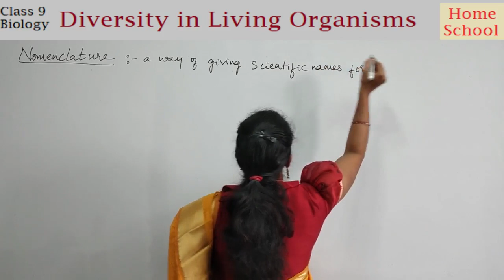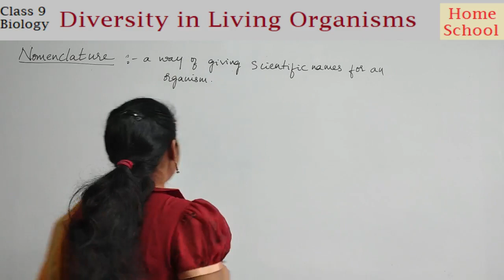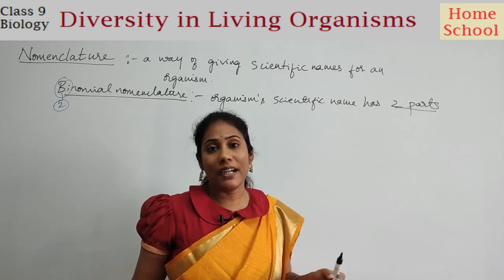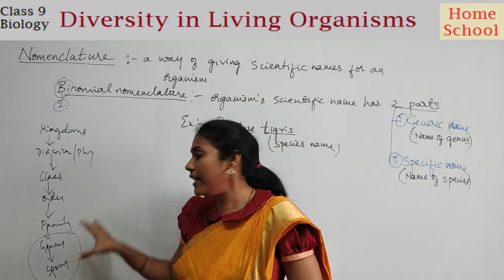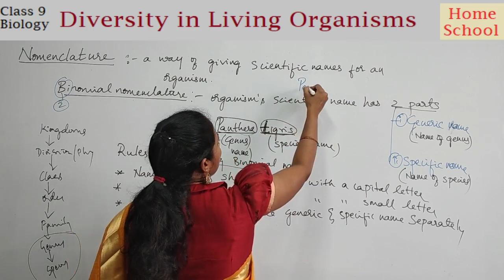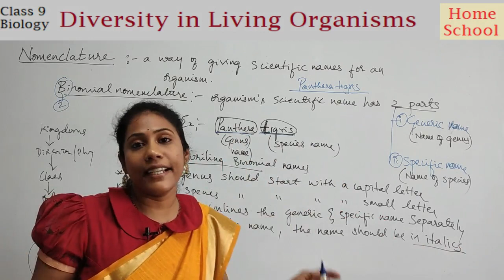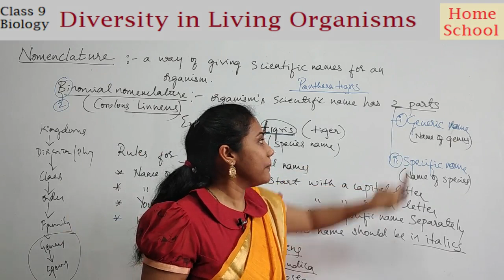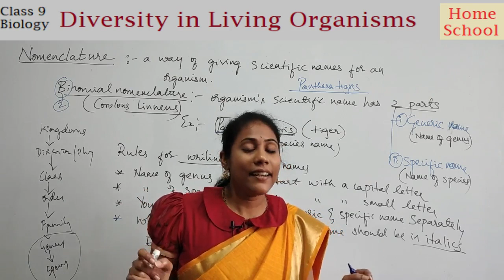Diversity in living organisms|part 12|class 9|biology@HomeSchoolChannel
Diversity in living organisms|part 12|class 9|biology @Home School

about nomenclature
binomial nomenclature
corolus linneus
includes two parts in a name-generic name and specific name
rules for writing names of organisms
homo sapiens
panthera tigris
vinca rosea
mimosa pudica